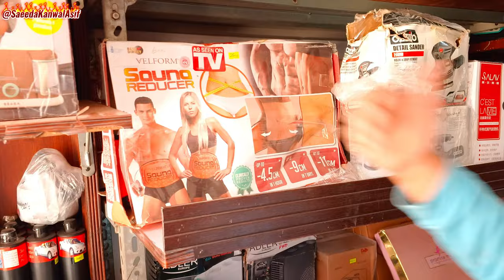Imported Amazon Lots in Shershah |Home & Kitchen Gadgets Airfryer,Microwave oven,Imported Dishwasher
Imported Amazon Lots in Shershah | Home & Kitchen Accessories | Airfryer   | Imported Dishwasher

Imported Amazon Lots in Shershah | Home & Kitchen Accessories | Household  | Power Tools
QUALITY GODOWN( کوالٹی گودام )

Amazon Lots Smart Products | Home Appliances | Kitchen Appliances | Smart Geyser | Oil Heater | Electric Scooty | Vacuum Cleaner & much more Imported Items in Shershah Quality Godam Karachi

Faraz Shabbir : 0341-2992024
Address : Shop # D-14, Quality Godown, Shershah, Karachi, Pakistan

Saeeda Asif
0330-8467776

Follow here :
Saeedaasif

Shershah quality godam| imported home applinces | Germany and jpan made applinces and Sanitary Items

In Shershah Quality Godam Germany and Japan Made Applinces and Senitry Avaliable at chepest rate in Karachi.

view&shop
shershah godam
quality godam
quality godam sher shah
shershah market online
sher shah godam karachi
sher shah wholesale market
shershah electronic market
viewu0026shop
shershah godam
quality godam
shershah market online
shershah electronic market
sohrab godam shershah
sher shah sohrab godam new video
sher shah kabari market karachi electronics
sher shah electronic market karachi
sher shah karachi mobile market
shershah
shershah mobile
khalil godam shershah,
shershah iphone
iphone price,shershah market
wholesale mobile
khalil mobile
sher shah market karachi
iphone price in pakistan
iphone lowest price
smart watch price in pakistan
shershah godam
general godam shershah karachi
sher shah mobile godam
hanzala
shershah quality godam germany container lot
shershah quality godam karachi

shershah quality godam 2023
shershah quality godam battery market
shershah market karachi
shershah karachi
shershah market